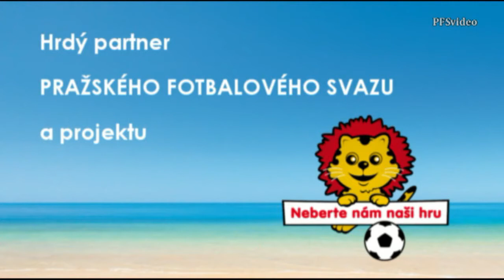Pražská teplárenská přebor mužů 2016/2017 2.kolo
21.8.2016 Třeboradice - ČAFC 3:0